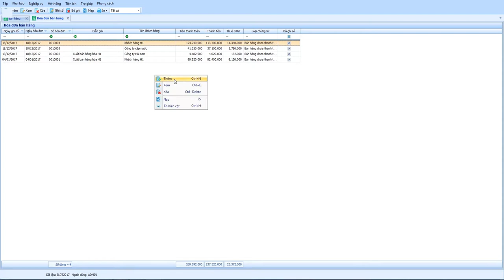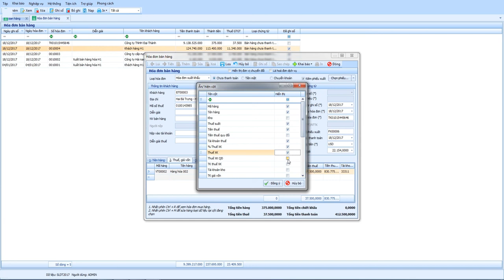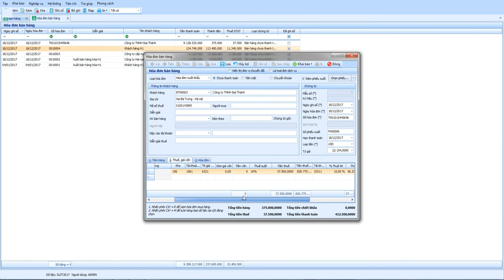Hóa đơn bán hàng - Xuất khẩu